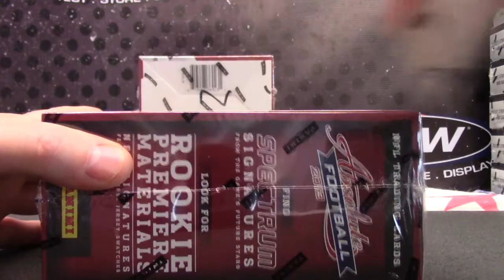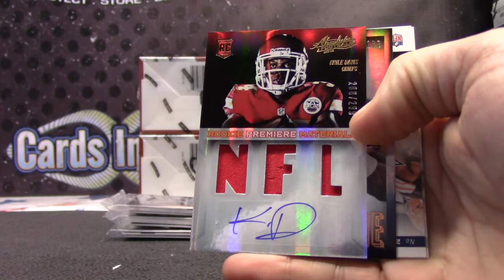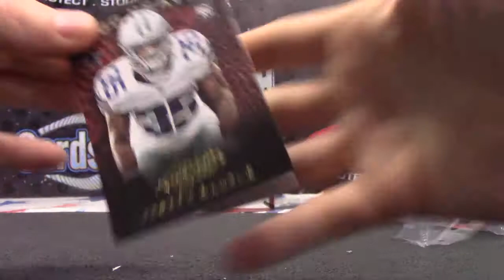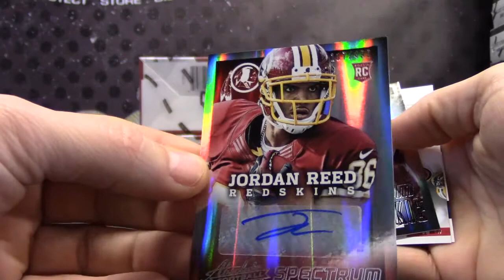FUNG's 2013 Absolute Football Box Break